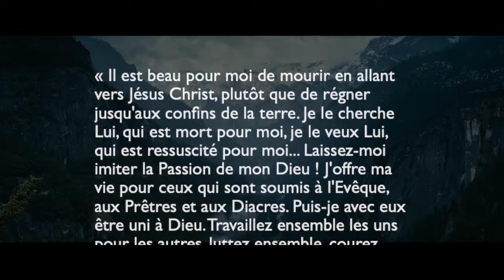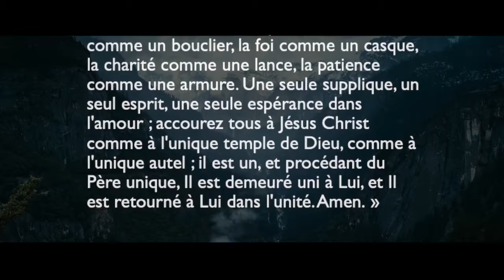La Priere de Saint Ignace d'Antioche — Laissez moi imiter la Passion de mon Dieu !